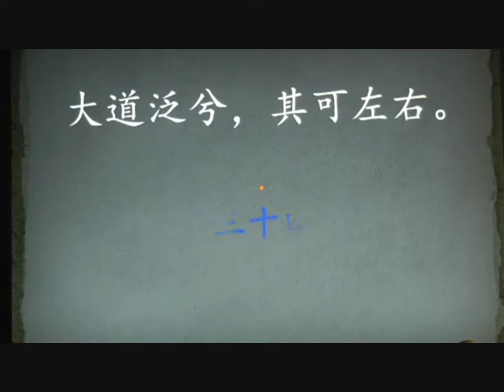听我读《老子》第34章 81之34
2011年9月24日亲子共读《老子》。